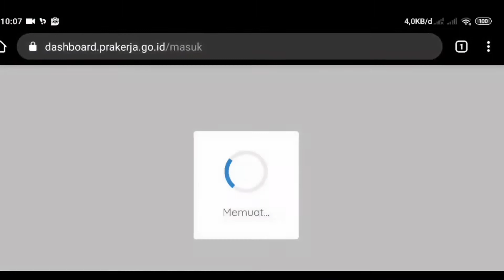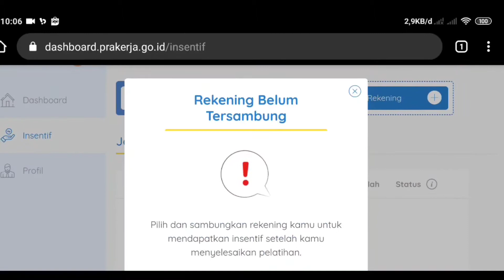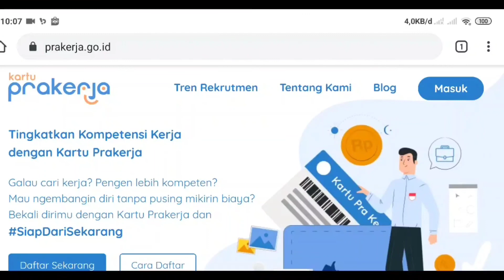gelombang 9 lolos.. gagal beberapa kali ini penyebabnya